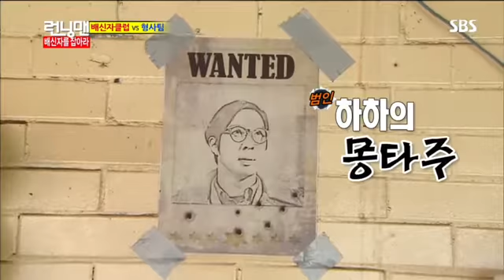런닝맨 (엄정화,김상경) #9